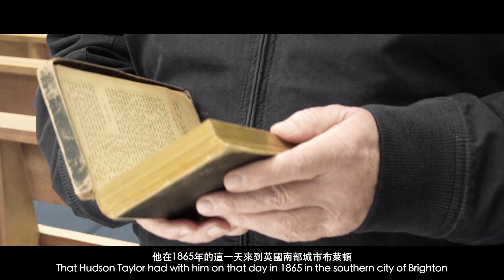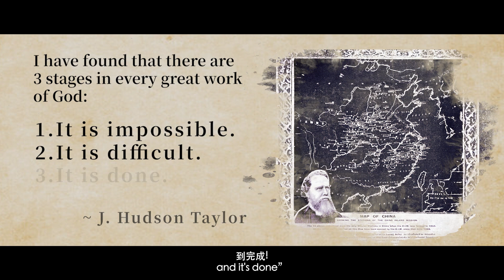Introducing the Hudson Taylor Movie Project - 英語（繁中+英文字幕）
An extraordinary story of an ordinary person - an inspiring movie about the life of missionary Hudson Taylor is being developed.

English with Traditional Chinese Subtitles